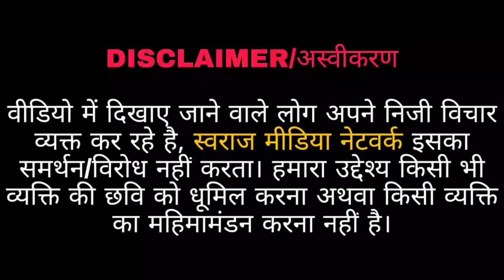४ August ko ek maa ne le Li apne hi bache ki ...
Produced By: Robin Tanwar
Editor: Gyanendra